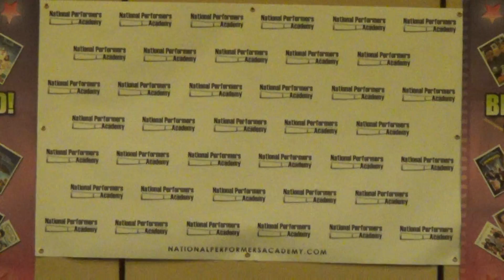Inaya McMorris Monologue